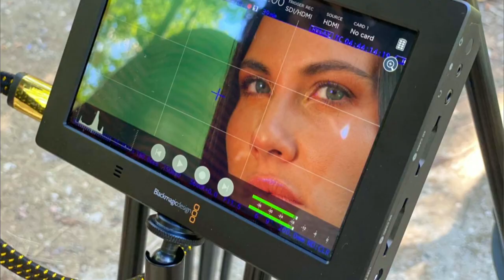intervista a, Stefano Romani, SR Video Promotion